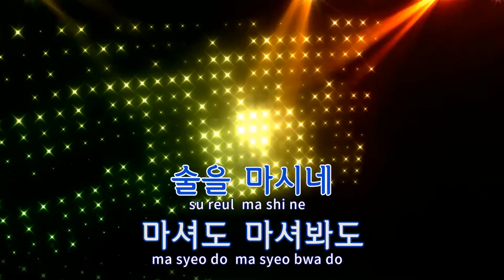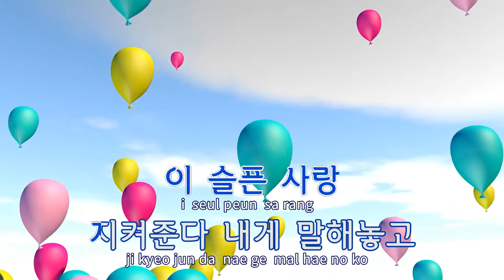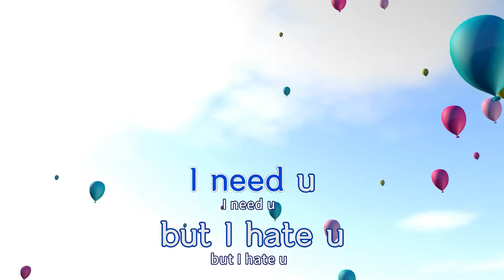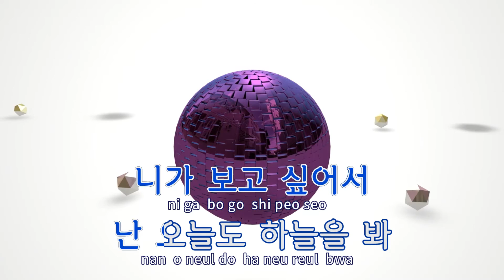[TJ노래방] 지금술한잔했어 - 김보경,펀치 / TJ Karaoke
지금술한잔했어  --  김보경,펀치